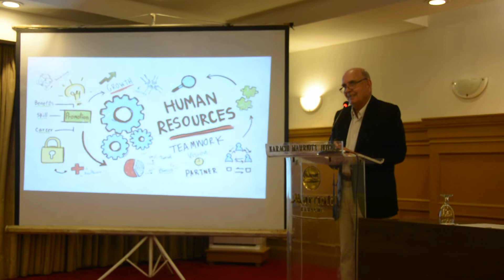Parvez Ghias (Former CEO Toyota Indus Motors)